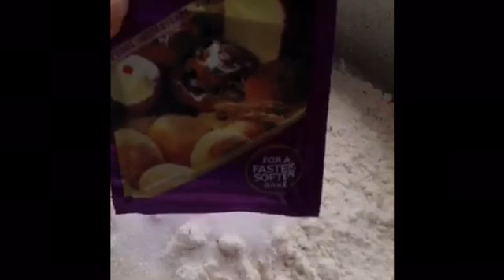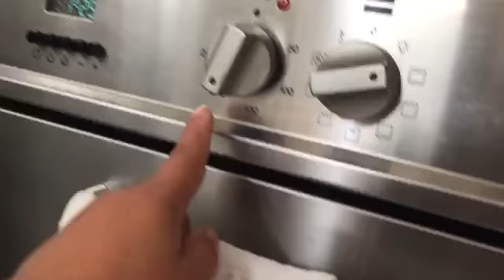GARLIC BREAD FROM SCRATCH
Mga bess ito yung mga kakailanganin naten sa pag gawa ng homemade garlic bread.

INGREDIENTS:

4 cups bread flour
1 tsp or 1 tbsp salt ( its up to you mga bess .. i use 1tsp super full sya..)
1 tsp sugar
5 grams  yeast ( yung sachets mga bess  is 10 grams 1/2 lang gamitin nyo)
300 ml water..( dapat di lata ang ang dough
1/8 oil ( any oil)

For: GARLIC BREAD

BUTTER( yung malambot lang, di lusaw)
Parsley ( cut very fine)
Crushed garlic

Procedure:
Paghaluin ang mga dry ingredients like ( flour, sugar, salt and yeast) din mix ng maige..
Ilagay ang 300 ml water din mix ulit ayusin paghalo
Din ilagay ang 1/8 oil haloin ulit until the dough is set.. yung walang ng dough didikit sa kamay,, dapat may lakas pag masa sa doug..
Pagkatapos e set ang dough ng 1 1/2 hours dapat umalsa..
 Pag lipas ng 1 1/2 hours kunin sa kinalalagyan at hiwain ng kalahati( its up to you ilan gawin mo..
E form mo sya ng long rolls..
And pagka tapos e set mo ulit ng 30 minutes bago e bake..

after you bake your bread let it cool down .
 While ang bread pinapalamig ihanda ang butter, garlic and parsley mix it well
Pagka lamig ng tinapay hawain mo sya depende sa size na gusto mo( parang slice bread baga)
Din yun e apply mo na yung na mix mo na butter sa in between ng bread..